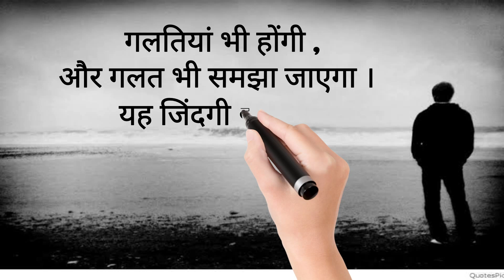hindishayari hindithoughts hindistatus trueline shayristatus newhindishayari #2022 shayari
गलतियां भी होंगी और गलत भी समझा जाएगा
यह जिंदगी है जनाब
यह तारीफें भी होंगी और कोसा भी जाएगा

best hindi shayari by Kapil Sharma

true
true love
true shayari
true motivation
true lines shayari

galtiyan bhi honge aur galat bhi samjha jaega
yah jindagi hai janab
yahan tarif se bhi hongi aur kosa bhi jaega

created by
Kapil Sharma
and R.D. Sharma